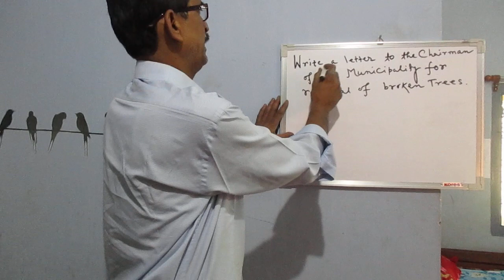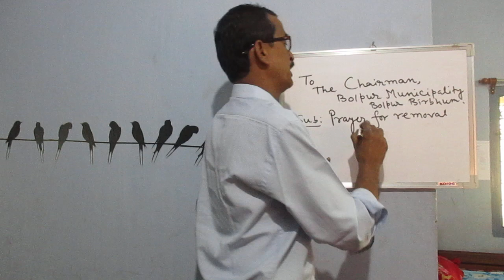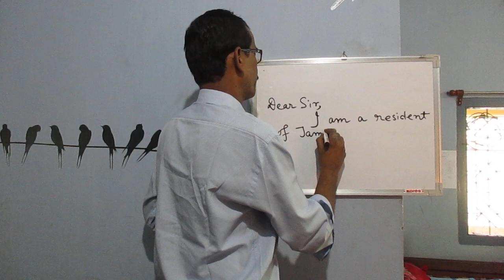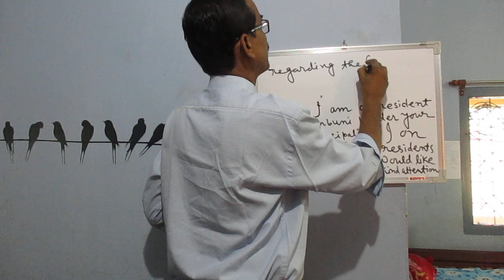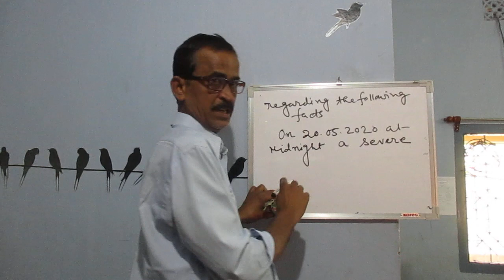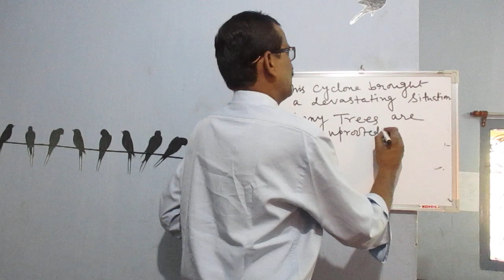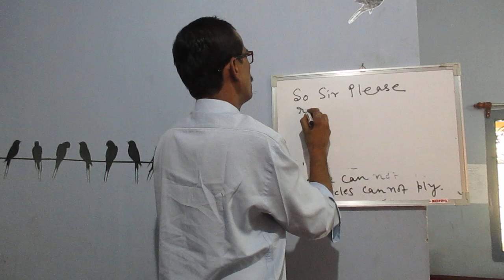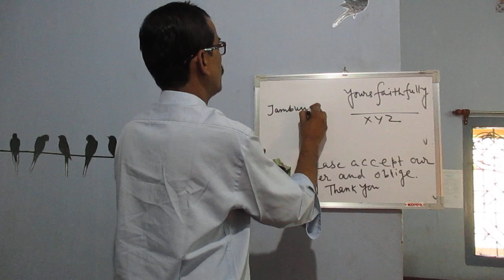official letter, class 10,by Rajendra kumar Acharya,Asst.Teacher,Bolpur High School.